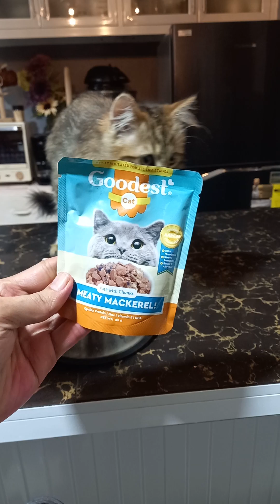How to Feed Your Cat | Cat Care